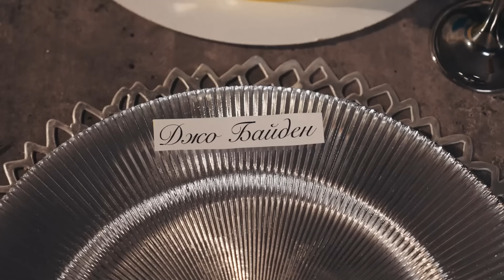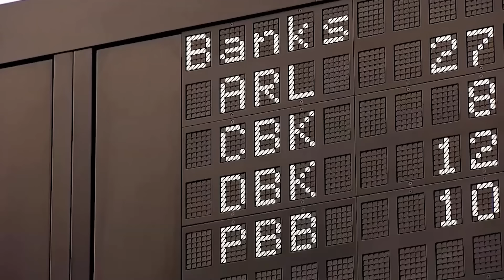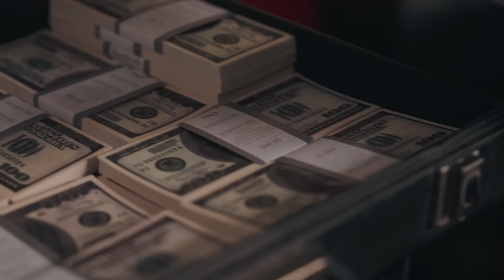Вечный ленд-лиз, или как купить страну. Часть 3.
Добро пожаловать на “Проект Агон”!

Это третья серия нового цикла лекций, посвященного ленд-лизу. Поговорим о значимости ленд-лиза в истории, а также о его влиянии и последствиях для стран-участниц.
Обсудим и ленд-лиз 2022 года. Чем отличается ленд-лиз 2022 года от "первого" ленд-лиза. Какие варианты выплаты долга США существуют для Украины? И сколько США потратили на Украину? Об этом и многом другом смотрите прямо сейчас!

Спасибо, что поддерживаете канал "Проект Агон"!
Оставайтесь с нами, будет интересно!

Список использованной литературы и источников:

А. Г. Мерников, А. А. Спектор. Вторая мировая война — Минск: «Харвест», 2007.
Поставки Союзников по Лендлизу и другим путям во время Второй Мировой Войны. — Москва: Воениздат, 1956.
М.Н. Супрун. Ленд-лиз и Россия. — Архангельск, 2006.
Р.Х. Джонс. Ленд-лиз. Дороги в Россию. Военные поставки США для СССР во Второй Мировой войне. 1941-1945. — Москва: Центрполиграф, 2015.
Бадак А. Н., Войнич И. Е., Волчек Н. М. и др. Всемирная история. — Минск: Современный литератор, 1999.
А.М Зайончковский. Первая мировая война. — Санкт-Петербург.: Полигон, 2002.
Э. Стеттиниус. Ленд-лиз − оружие победы. — Москва: Вече, 2000.
Н.В. Бутенина. Ленд-лиз. Сделка века. — Москва: Издательство Высшей Школы Экономики, 2004
Сайт Правительства США - интернет ресурс
Ф. А. Брокгауз, И. А. Ефрон. Энциклопедический словарь. — Санкт-Петербург : Ф. А. Брокгауз, И. А. Ефрон, 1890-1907.
РОстунова И.И. История Первой мировой войны 1914—1918 гг. — Москва: «Наука», 1975.